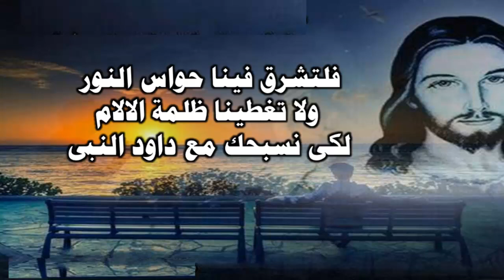بنورك يارب نعاين النور فلتكن رحمتك للذين يعرفونك